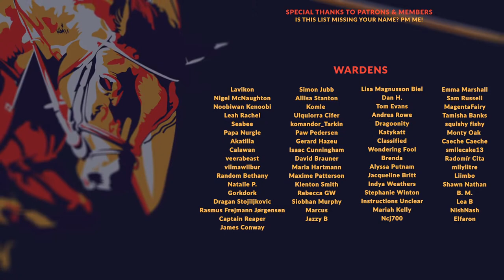[VOD] - SUZERAIN DESPOT PLAYTHROUGH | Episode 11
Sordland suffers from a collapsing economy, internal strife, and external threats. As the newly elected president in Suzerain, we will rule with an iron fist to ensure the continued success and supremacy of our nation.